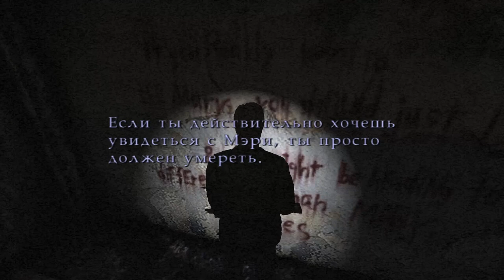Все тайны Silent Hill 2 - #7 Историческое Общество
Джеймс Сандерленд
Мария
Лора
Эдди
Госпиталь Брукхэвен
Курортный район Silent Hill
Лучший Хоррор
Самая страшная игра
Часть 7

PSN - HungrySK
Steam - hungrysk

Что можно посмотреть на моем канале:
Настольные игры
Музыкальные Видеоклипы

Мои любимые игры:

BloodBorne
BattleField
Retro Games (NES, SEGA, Super Nintendo)